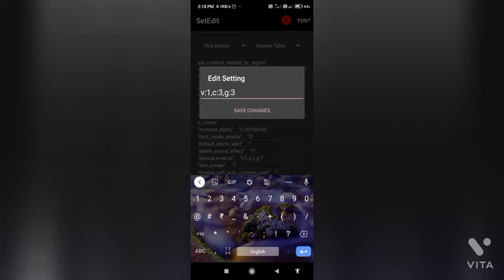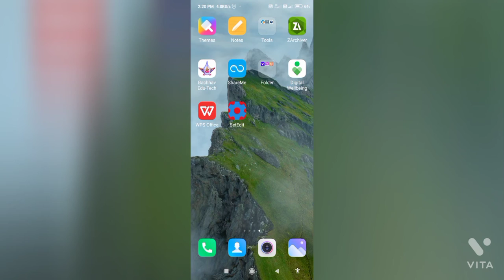Enable Control Center BACKGROUND Blur in all Xiaomi device's